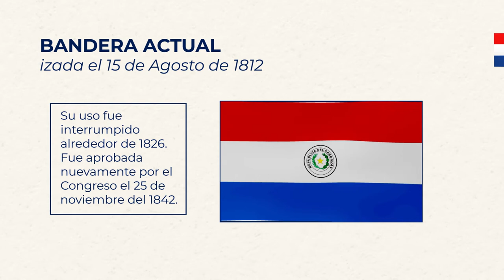Día de la Bandera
Hoy se celebra el día de la gloriosa Bandera Paraguaya, uno de los símbolos más representativos de nuestros sentimientos patrióticos ¡Saludamos con honor a la tricolor nacional, que evoca en sus escudos la justicia, la paz y la libertad!